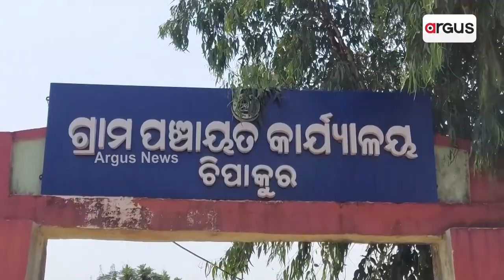ଦୁର୍ଗମରେ ରାଜ୍ୟ ସରକାରଙ୍କ ବସୁଧା ଯୋଜନା ପ୍ରହସନ || Basudha Scheme Failure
ରାଜ୍ୟ ସରକାରଙ୍କ ଗାଁ ଗାଁରେ ବିକାଶର ନାରା କେବଳ ପ୍ରହସନ ସଦୃଶ୍ୟ, ଦୁର୍ଗମ ଇଲାକାର ବିକାଶ କଥା ଭୁଲି ଯାଇଛନ୍ତି ରାଜ୍ୟ ସରକାର । କୋରାପୁଟ ଜିଲ୍ଲା ବୈପାରୀଗୁଡା ବ୍ଲକ ଚିପାକୁର ପଞ୍ଚାୟତର ବାଲୁପାର ଗ୍ରାମରେ ଫେଲ ମାରିଛନ୍ତି ବସୁଧା ଯୋଜନା ।